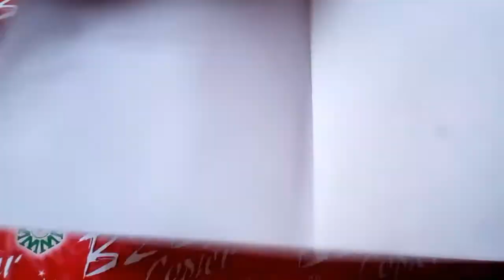How to make a boomerang plane easy in tamil | MUTHUS CREATIVES TAMIL